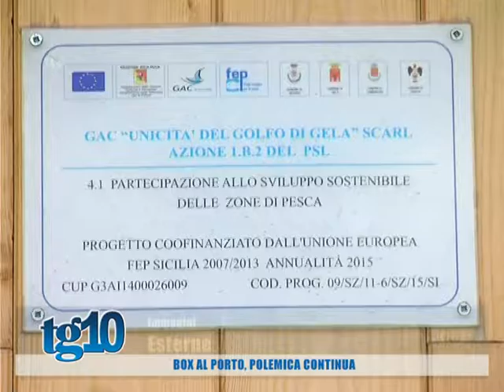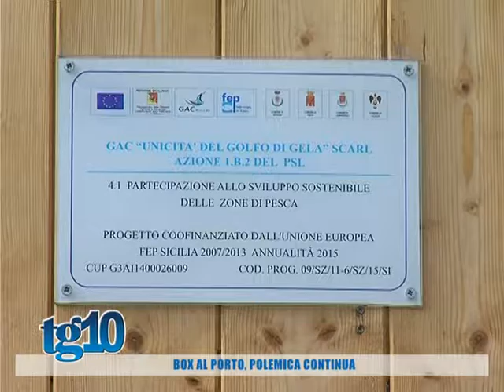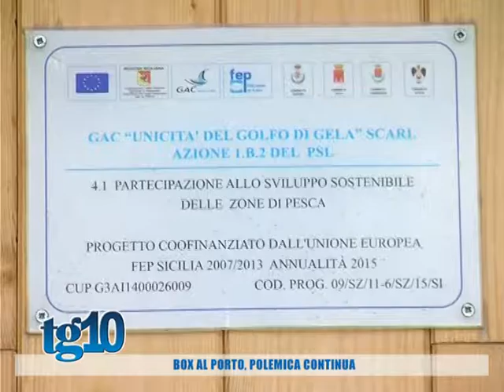Box al porto, polemica continua